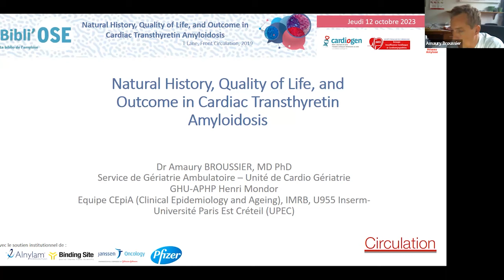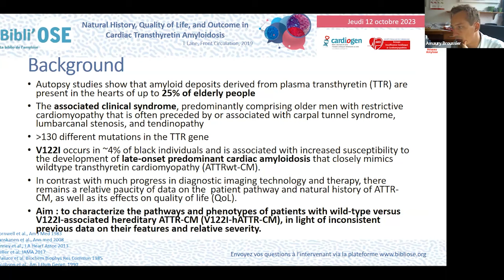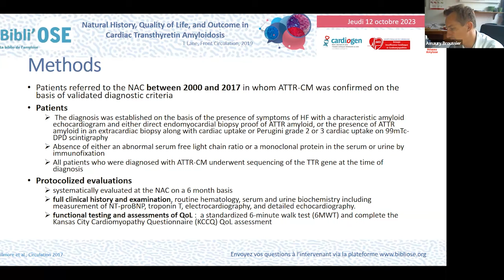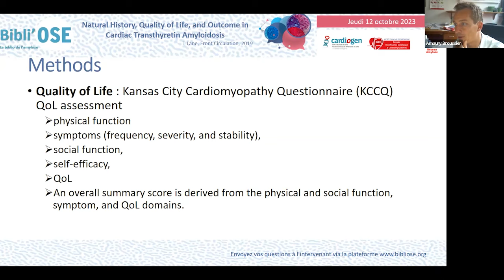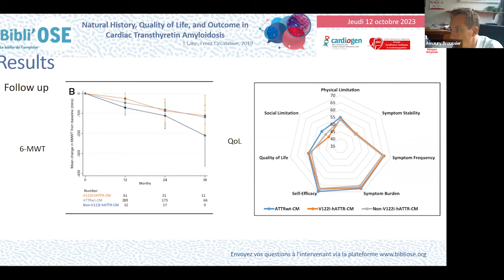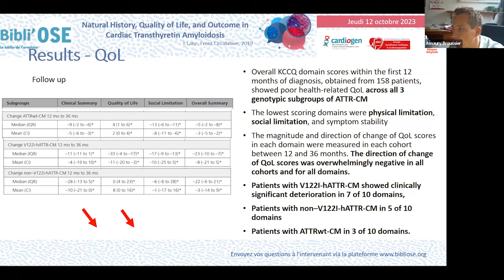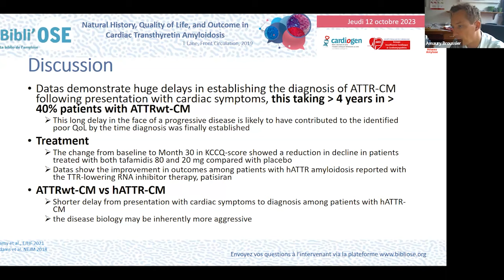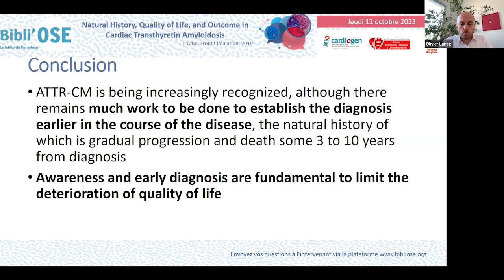Bibli'OSE : Qualité de vie dans l'amylose TTR, BROUSSIER A; Lane T_Circulation_31109193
Le Dr Amaury BROUSSIER de Créteil commente lors de cette Bibli'OSE l'article ""Natural History, Quality of Life, and Outcome in Cardiac Transthyretin Amyloidosis"".
Circulation. 2019 Jul 2;140(1):16-26. doi: 10.1161/CIRCULATIONAHA.118.038169. Epub 2019 May 21.
PMID: 31109193. La discussion est commentée par Mme Agnès FARRUGIA de Paris, Dr Florian ZORES de Strasbourg, Dr Antoine JOBBE-DUVAL de Bron, Dr Amaury BROUSSIER de Créteil.